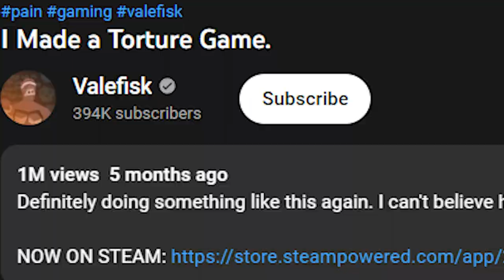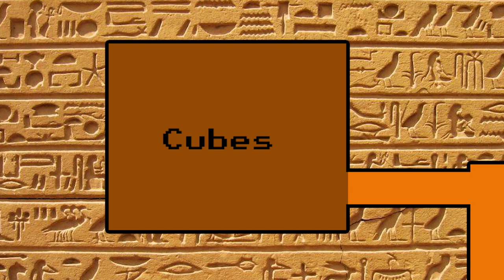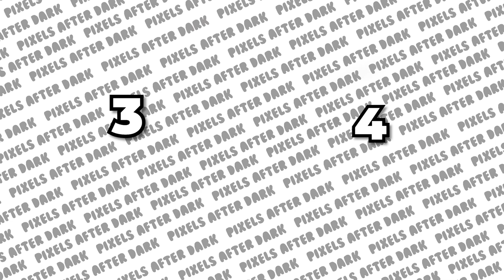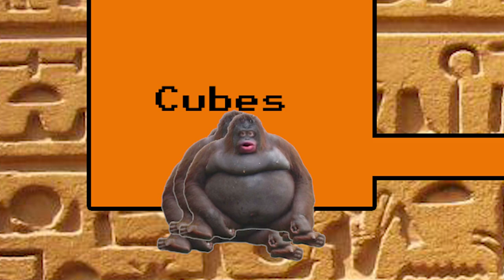Beating the Horror Game Almost Nobody Can Complete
I thought I would try something different and challenge myself. Youtube Valefisk has recently made a torture horror game called Crypt. The game is supposed to be hard and terrible with choppy mechanics and puzzles that make no sense. Let's jump in and take on the challenge of beating the horror game that many cannot.

Chapters:
0:00 Intro
1:00 Crypt Game
1:47 Crypt Puzzles
5:00 Crypt Books
5:30 Strategy
8:10 Beating Crypt